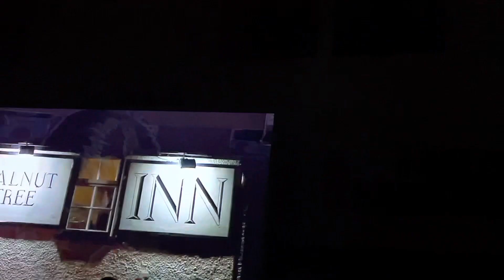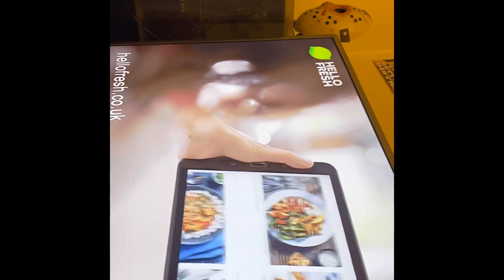Gordon smashed this episode reaction gordon Ramsays kitchen nightmares season 1 episode 3 reaction